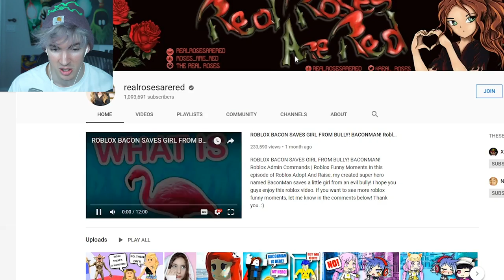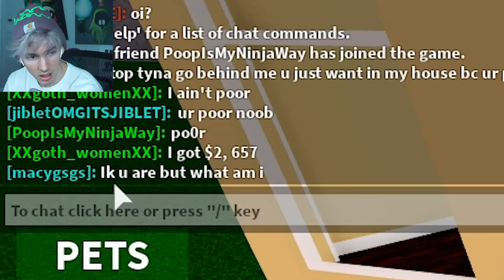We adopted a Roblox baby... RIP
Today Kaden and I decide to go to adopt and raise a cute baby in Roblox and that's where we made our first mistake